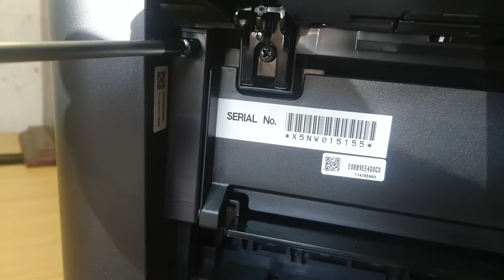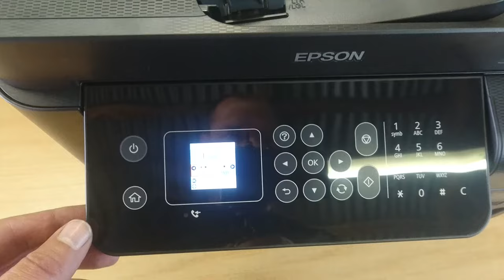Ants infested Epson scanner L5190 - this is how i cleaned it out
Ants moved into the printer's scan deck and i had to remove them.

Video shot with Sony Xperia Z5 Compact